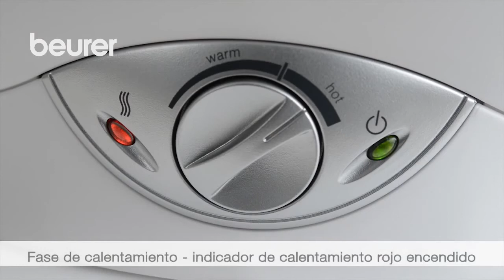Manual de uso del baño de parafina Beurer MPE 70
Girodmedical presenta el baño de parafina Beurer MPE 70. Un aparato perfecto para suavizar la piel de las manos, pies, codos y piernas.